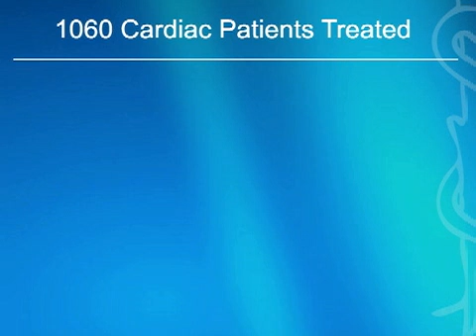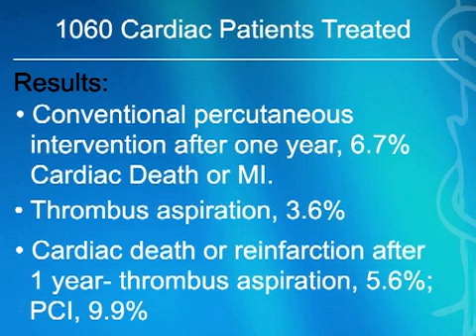Sucking Out a Coronary Thrombus Before Stenting Seems Worthwhile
Dr. George Lundberg discusses thrombus aspirating prior to stenting.